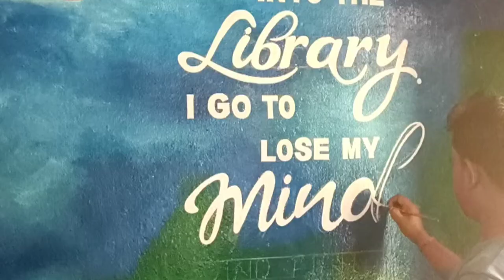#mural painting,, library wall painting design, bird flying design, street painting,girls painting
mural painting library wall painting, birds flying painting, girls painting , education related wall painting